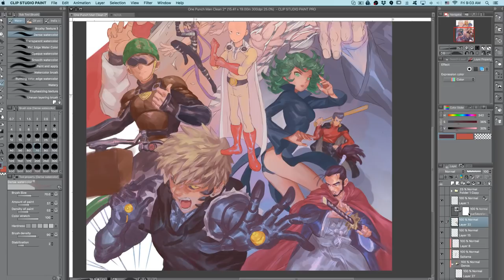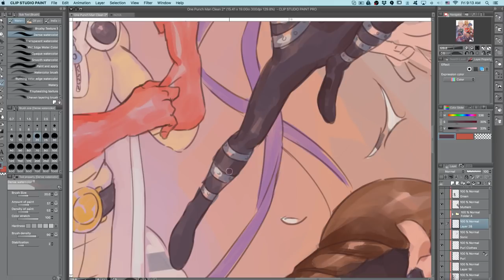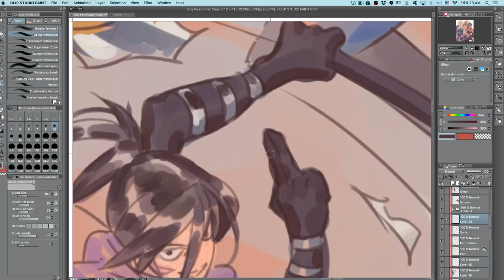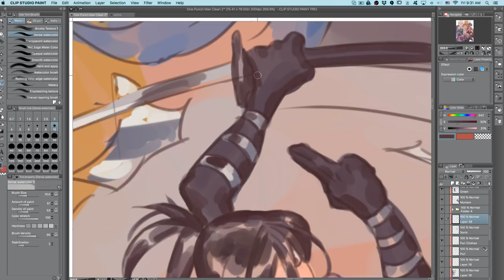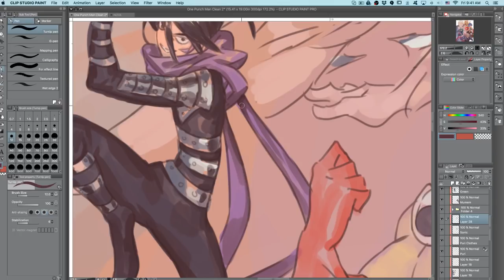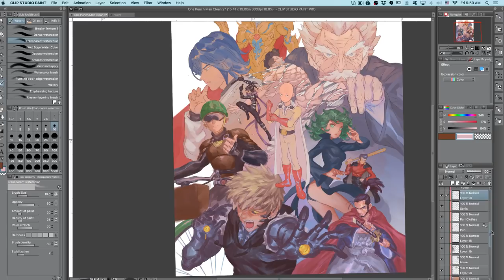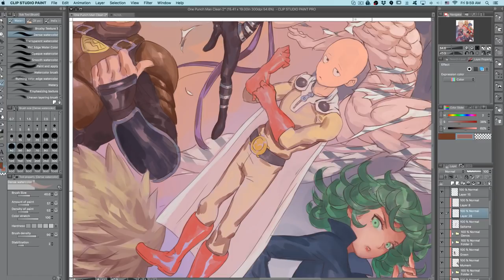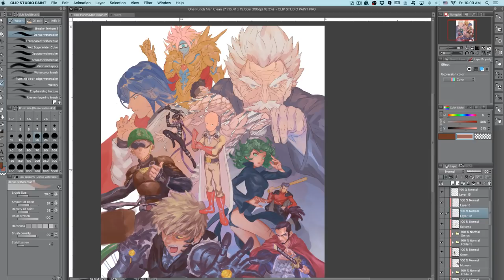Surprise attack Rendering One Punch Man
This is truly a surprise attack, not planned. Lez Draw

Gumroad is up for prints CrazyYFunSexyAnimeART

Gumroad is up for prints Gumroad.com/thejettyjetshow